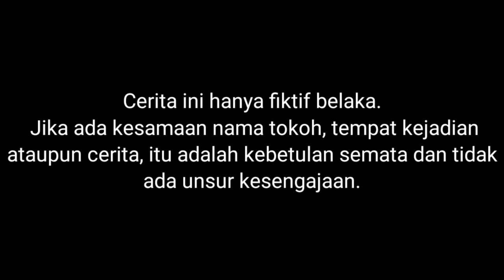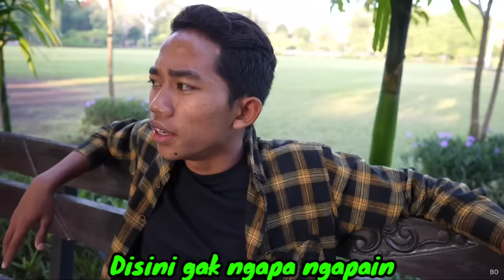GAWAT! ARIK TIBA TIBA PINGSAN DITAMAN😱 | Mikael Family